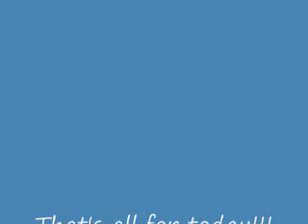Erick's Pokémon Silver Adventure - Part 70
this is the 70th part of my quest!!!

I battle the trainers on the routes 15,14,13,12 and 11!!!